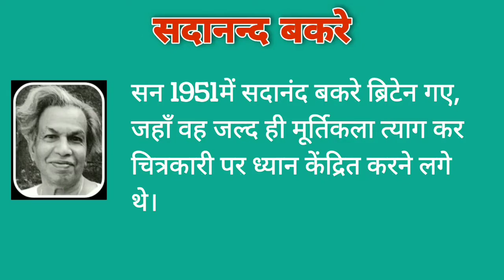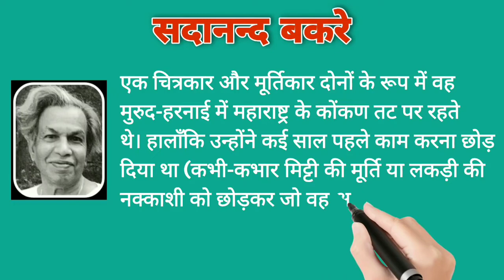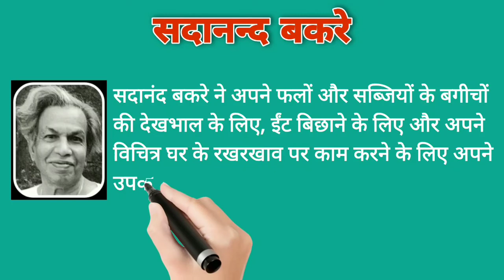भारतीय चित्रकार मूर्तिकार || सदानंद बकरे|| Sadanand Bakre || Indian painter sculpture